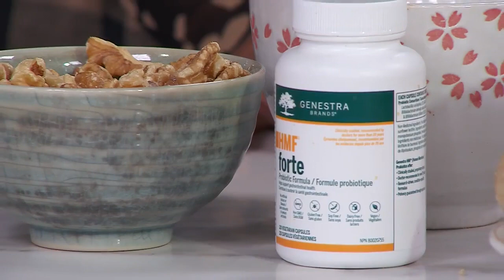6 ways to improve your mood with food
Holistic nutritionist Joey Shulman shows how to use food to improve our moods. “Eat live to feel alive, that’s a basic principle.” “Yes!”